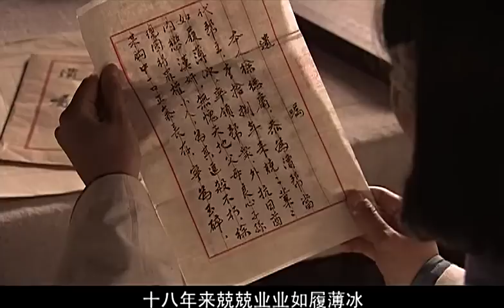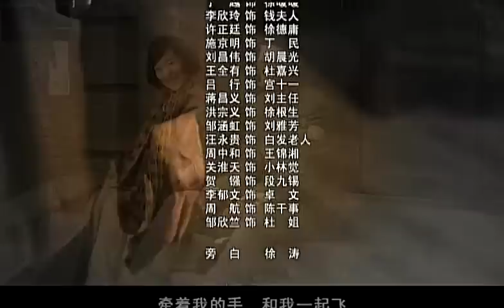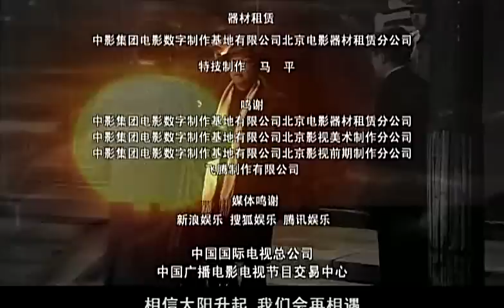《神枪手》 第19集 （刘烨） 欢迎订阅China Zone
【剧情简介】该剧讲述了戴笠飞机失事后，军统欲暗杀支持共产党的富豪徐德庸，而中共方面也派出警卫人员予以保护，在一系列的刺杀事件后，我党人员最终粉碎了国民党的阴谋。
主演：刘烨，丁志诚，施京明，李欣玲，吕行